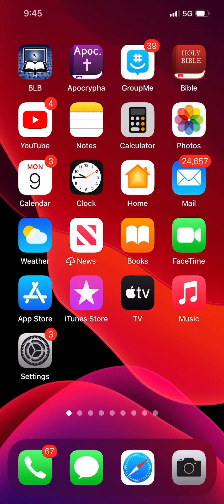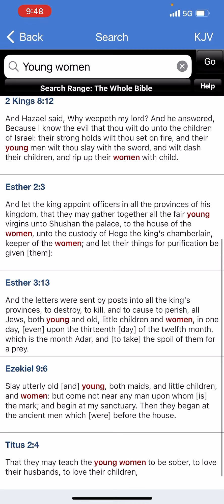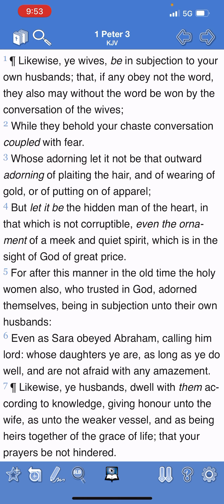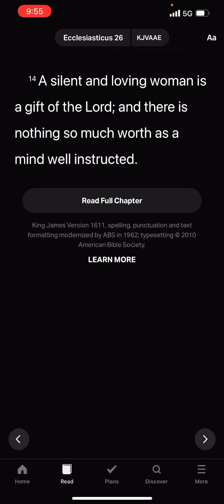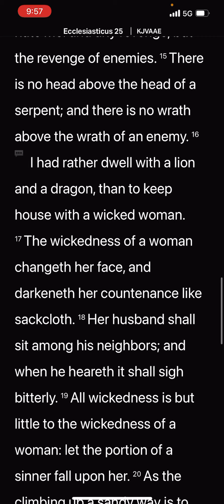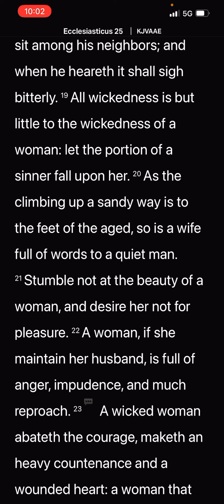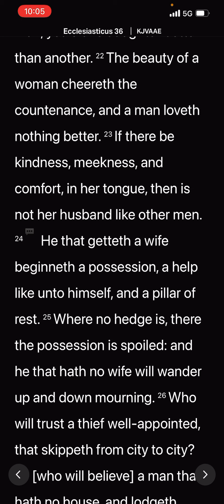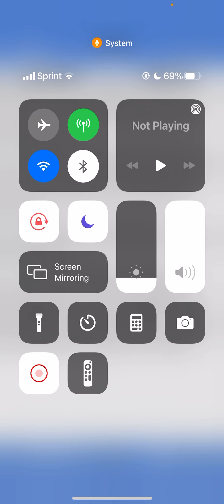First and most important lesson for a woman…. HUSH UP!